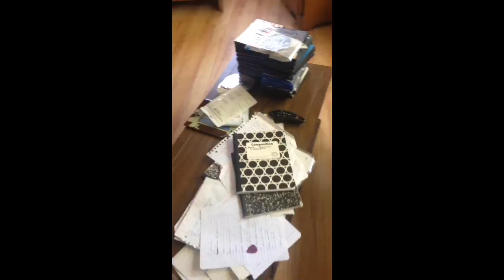VLOG Its my BIRTHDAY!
I hope as you watch my vlogs that if your having a bad day that hopefully I can make you smile or laugh just a little.